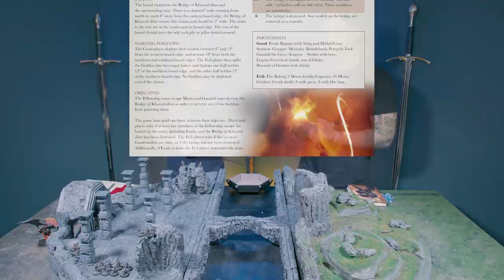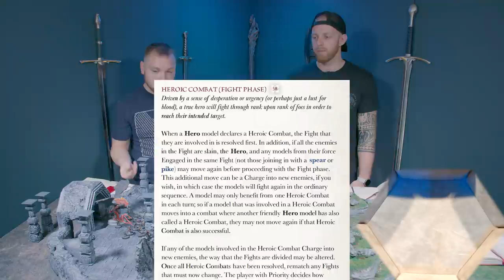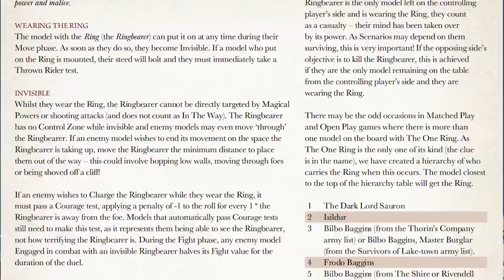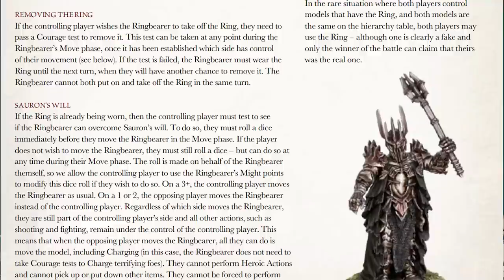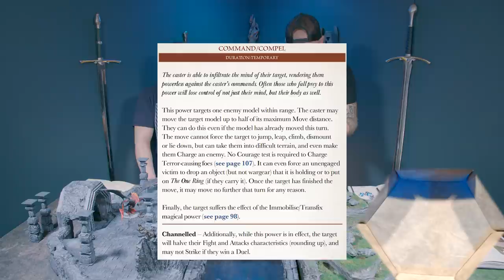THE BRIDGE OF KHAZAD-DUM | Battle Report | Middle Earth Strategy Battle Game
Today we carry on with the scenarios set out within the Quest of the Ringbearer book! In this scenario, The Fellowship must find a way to escape the Mines of Moria but The Balrog can catch up with them! Will they all make it out? Will the Goblins of Moria get in the way? Can Gandalf break the bridge? Find out in todays video!

If you want to pick up any of this stuff for yourself, check out Fire Storm Games for the best prices:

Also we have several people to shout out today! We have...

The incredible Moria terrain thatwas created by the amazing NAT1VIDEOS. Check out his channel here for tutorials and more (which includes the built for this Great Hall of Moria):

To help Nat1Videos with the build there was also 'KARL MAKES STUFF', who helped with the Bridge of Khazad-dum section:

Then we have BENJI'S HOBBIES who awesomely painted the Fellowship we used, so check out his channel for great videos and tutorials:

Check out BATTLE SYSTEMS for awesome miniature Terrain, scenery, battle mats and more!

This video contains game play content from the Middle Earth Strategy Battle Game formerly known as Lord of the Rings Strategy Battle Game and The Hobbit Strategy Battle Game. MESBG is a skirmish style war game developed by Games Workshop, based off of the three films by Peter Jackson as well as the books.

Lots of great, exclusive content, even discounts on our original merch! You have different tier options between $2 - $250, which can get you everything from exclusive access to upcoming videos, shoutouts, discounts, access to original artwork, producer credits on productions etc.